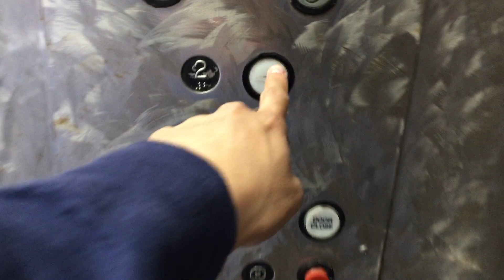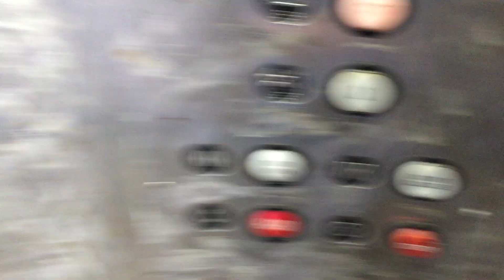Amtech Reliable Hydraulic Elevator at Santa Monica Pier, Santa Monica CA